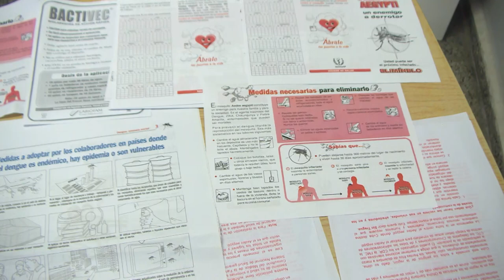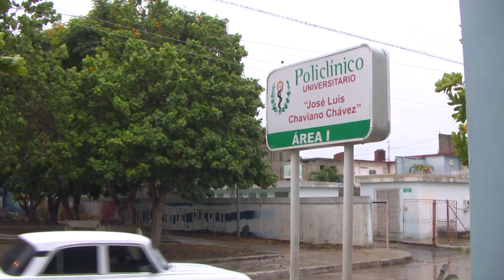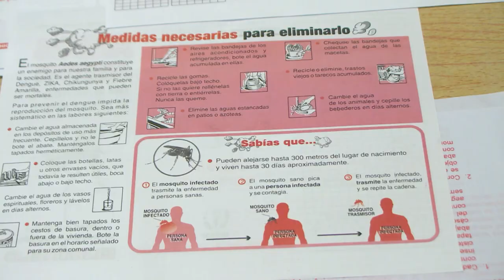Inició en Cienfuegos Semana Nacional de Lucha contra los Mosquitos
El acto provincial por el inicio de la Semana Nacional de Lucha contra los Mosquitos tuvo como sede el Policlínico José Luis Chaviano Chávez. La institución médica se ubica en el Área 1 del municipio cienfueguero, una de las de mayores riesgos de infestación e iniciadora de epidemias en años anteriores.